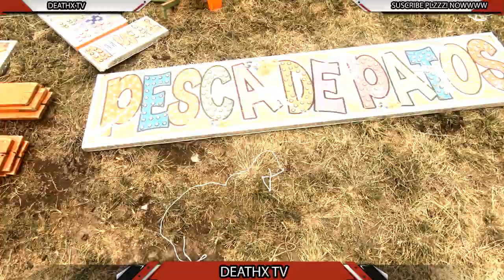A real mexican festival and the most beautiful women in mexico. 😍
A mexican fair in the middle of nowhere (tlalnepantla), and (Ninel Conde who is considered the most beautiful famous women in mexico.
I tried to do the same type of video as my favorite youtubers (Harald Baldr, Bald and Bankrupt, Karl Rock). Second video u

sing my gopro 6 :)
XD